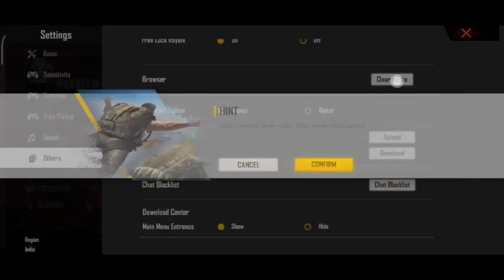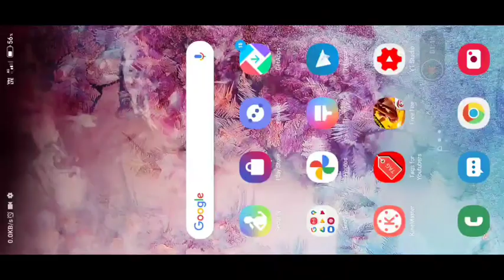HOW TO GET NEW MP5 SKIN PERMANENT IN 1 SPIN WEAPON ROYALE